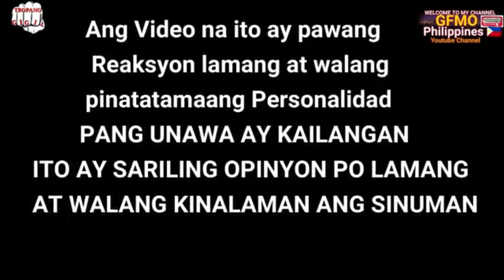IDOL RAFFY TULFO AMINADO SA LAPSE IN JUDGMENT | ANG SAGOT NG NETIZEN PANOORIN REACTION VIDEO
IDOL RAFFY TULFO AMINADO SA LAPSE IN JUDGMENT | SAGOT NG NETIZENS PANOORIN REAKSYON VIDEO

IKAW ANO ANG REAKSYON MO IDOL RAFFY TULFO MALI ANG HATOL SA TEACHER NETIZENS AT MGA GURO UMALMA

REAKSYON NG NETIZEN KAY IDOL RAFFY TULFO SA REKLAMO SA TEACHER NA IPINA TULFO NI MOMMY

Trending ngayon ang isang episode ng raffy tulfo in action tungkol sa reklamo ng isang magulang sa teacher ng kanyang anak
si GURO di umano ay namahiya sa kanyang estudyante
ang reaksyon ng isang ofw na si Mamang panoorin

Raffy Tulfo
Netizen
Teacher
Busher
Raffy tulfo in action
teacher fight back
ofw
pinas
tv5
wanted sa radio
tulfo,